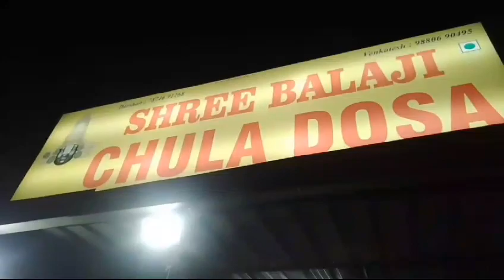Mummy ji ki birthday per Ham kahan gaye the Vadodara famous chula dosa#swatisoni8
hi everyone welcome to my vlog AAP sab ka swagat hai aaj me vlog dal Rahi hu hamari Mummy ji ka aaj birthday tha To ham log  dosa khane ke liye

Videos
Videos

6:21

we had tried chula dosa | vadodara | Food vlog 6 | street food of ...

YouTube · just for food!

12 Sept 2017

4:21

Fire Dosa Making at Famous Anna Dosa | Vadodara Street Food

YouTube · thefoodiecam

26 Jun 2023

6:25

Massive Dosa Making On Chulah At Aadhya South Bites, Vadodara ...

Facebook · Karan Thakkar

29 Aug 2022

6:28

Biggest Rava Dosa Of Vadodara 😍 | $1.60 | 4K

YouTube · eatinvadodara

3 Dec 2021

Web results

Justdial

Chula Dosa in Karelibaug,Vadodara

Chula Dosa in Karelibaug,Vadodara well known for South Indian Restaurants in Vadodara . Rated 3.5 based on 2 Customer Reviews and Ratings with 1 Photos.

3.5(2) · Price For Two: Rs. 300

App installed

Vidhi Sharma | Vadodara Food Blogger|🧿 (@foodies.of.vadodara)

42K Followers, 4459

5:03
Mumbai Style Chula Dosa Making In Ahmedabad | Volcano Cheese Dosa ...
YouTube · Street Food Fantasy
21 Apr 2023

2:47
Dosa | Popular South Indian Food | Sada Dosa Recipe By Ruchi Bharani
YouTube · Rajshri Food
2 Sept 2013

3 key moments in this video

5:37
Mumbai's Speciality of Chulha Dosa | Monsoon Special Volcano Chula ...
YouTube · Street Food Bonanza
10 Jul 2022

4:37
Mumbai's Famous Rajnikant Style Dosa | Muttu Dosa Corner | Indian ...
YouTube · Aamchi Mumbai
19 Feb 2021
Images
Masala Dosa Recipe (Restaurant Style) - Swasthi's Recipes

Swasthi's Recipes
Failproof Idli & Dosa Batter | Crisp Dosas & Fluffy Idlis Every Time

At The Corner of Happy And Harried
Masala Dosa Recipe (Mastering The Perfect Batter & Filling)

Dassana's Veg Recipes
Masala Dosa - Dosa Batter & Filling VIDEO - Indian Breakfast Recipes

Sanjana.Feasts
More images

Maharaja Dosa | Maharaja Foods | Manekchowk Wala

20 May 2023 — Maharaja Dosa This is Ahmedabad's very famous flying dosa man who has a very unique style of making and serving the dosa. He throws the dosa ...
Missing: Jhula ‎| Show results with: Jhula
Blogger.com
JINI DOSA
28 Jun 2020 — Jinni Dosa a fusion recipe between the popular South Indian cuisine with the popular street food of Mumbai and is available at various outlets ...

Medium · Karthik Iyer
4 years ago
Blog Post 4 — Dosa
Dosa (or dosai) is one of the most iconic South Indian dishes, and you will find it everywhere — from small restaurants along the busy streets ...

The Top 10 Street Food in Rishikesh & Where To Get Them

Videos

6:21
12 Sept 2017

4:21
YouTube · thefoodiecam
26 Jun 2023

6:25
Facebook · Karan Thakkar
29 Aug 2022

6:28
YouTube · eatinvadodara
3 Dec 2021

3.5
(2) · Price For Two: Rs. 300

App installed
42K Followers, 4459